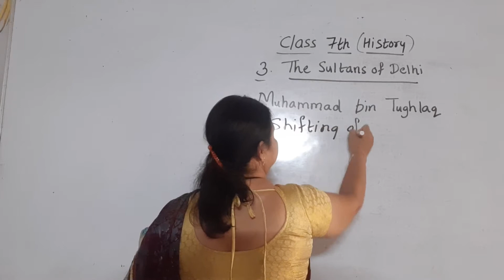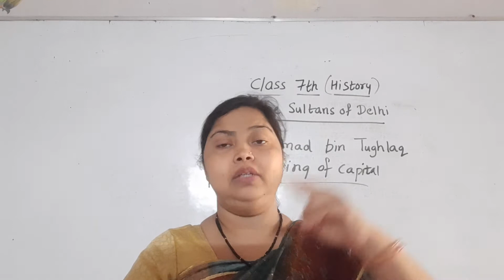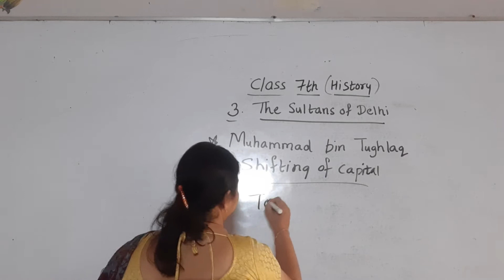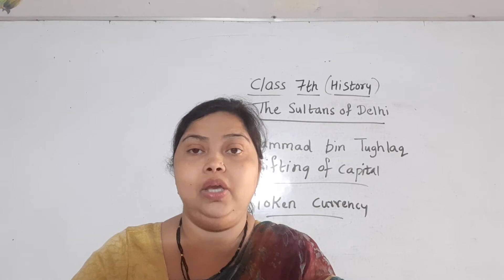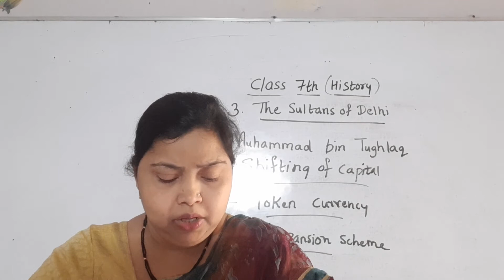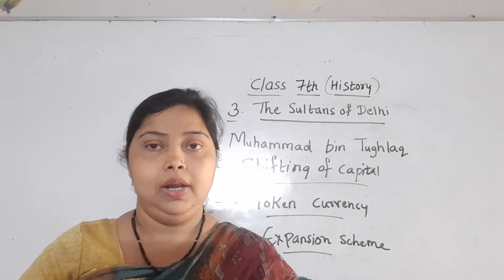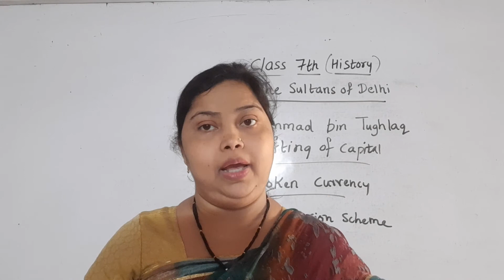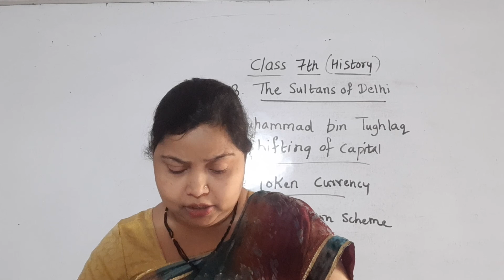SP07SstHIS03P05 5AUG 2021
The Sultans of Delhi